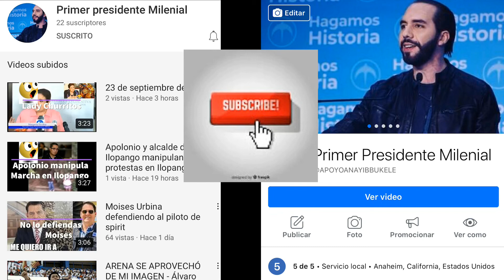Funes se defiende de Nayib